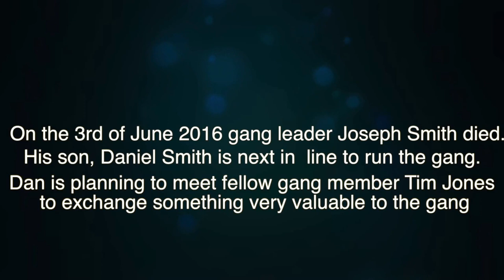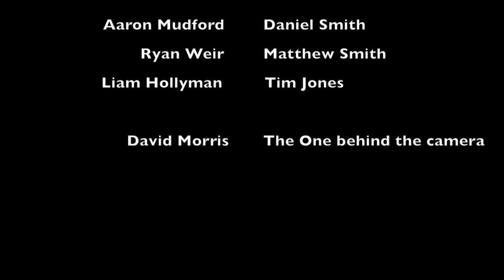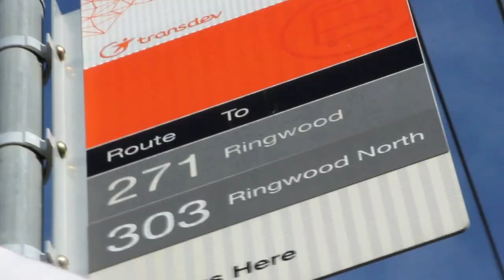Rats of the streets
Our first media film for school